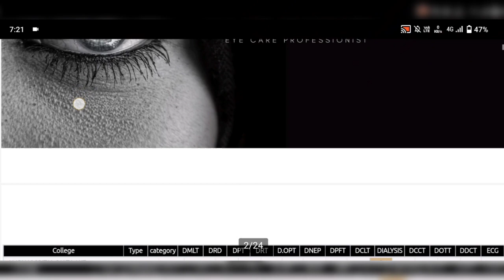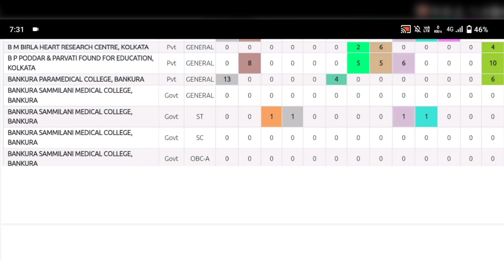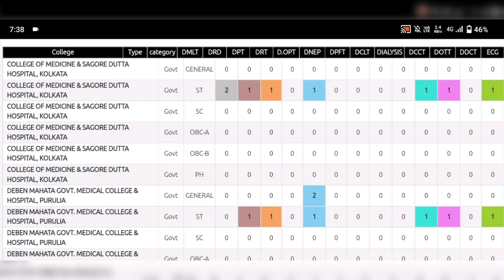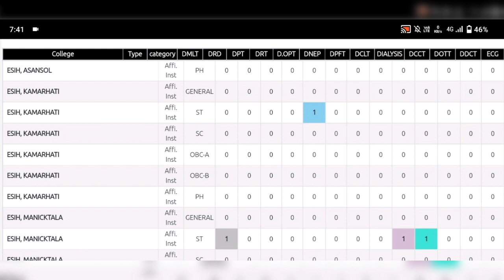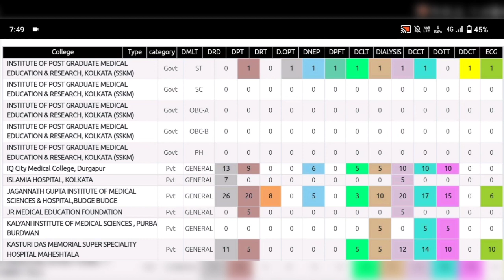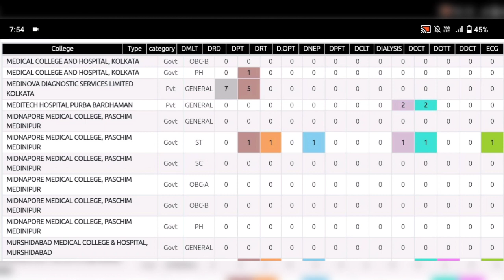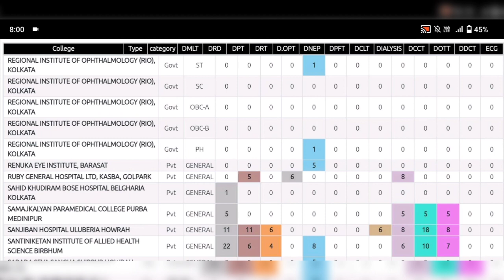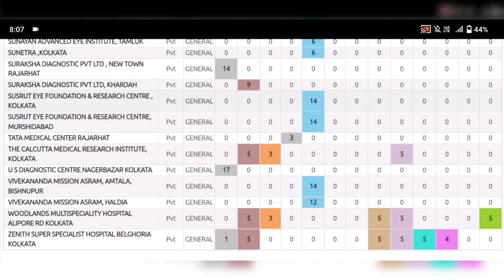🔥New Seat Matrix After 5th Day Counseling of SMFWB Paramedical Admission🔥| Y V O M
New seat Matrix After 5th day counseling of SMFWB paramedical admission

Describe as
smfwb
smfwb documents verification
smfwb documents verification 2022
smfwbee 2022
smfwbee counseling 2022
paramedical courses
smfwb 2022
smfwb counseling 2022
smfwb cut off 2022
smfwb new update
smfwb seat matrix 2022